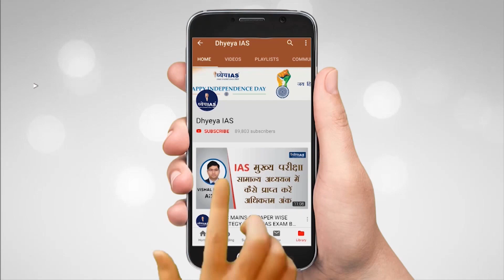DNS : NATIONAL CRECHE MISSION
हाल ही में लोकसभा में महिला और बाल विकास मंत्रालय (Ministry of Women and Child Development) द्वारा राष्ट्रीय क्रेच (शिशुगृह) योजना (National Creche Scheme) के तहत संचालित शिशुगृहों से संबंधित सूचना जारी की गई…राष्ट्रीय क्रेच (शिशुगृह) योजना के बारे में आपको बताएं तो राष्ट्रीय क्रेच योजना एक केंद्र सरकार की  योजना है, जो  1 जनवरी, 2017 से अपने वज़ूद में है ।इस योजना को राज्यों और केंद्रशासित प्रदेशों के ज़रिये  से संचालित किया जा रहा है ….राष्ट्रीय क्रेच योजना को इससे पहले  राजीव गांधी राष्ट्रीय क्रेच योजना के नाम से जाना जाता था।

VOICE: MAMTA
SCRIPT: ASHUTOSH MISHRA
GRAPHICS: PANKAJ JAIN
EDITOR: SHAILESH